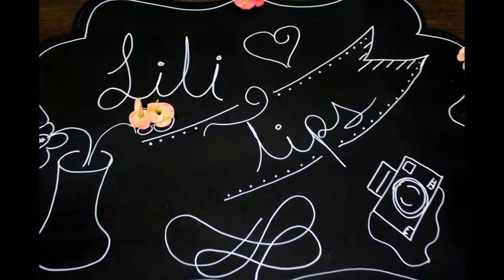DIY Como decorar la mesa de dulces /tutu